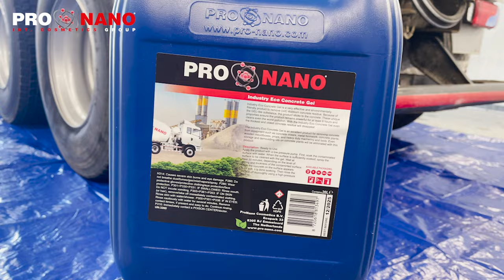EXTREME CLEANING: STUBBORN CONCRETE REMOVAL ON CONCRETE MIXER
Dealing with layers of concrete buildup can be quite challenging. Concrete trucks deal with this all the time, watching those layers get thicker every day.

But fear not! Introducing ProNano Eco Concrete Gel, the ultimate solution for concrete residues! With its unique gel structure, it sticks to the concrete and stays active for up to 10 hours. Even the toughest, thickest concrete residues can't stand up to this magical formula! Watch the concrete go from thick and stubborn to soft and 'slushy'!

Get ready to be amazed as you witness the stunning revival of this concrete mixer, buried under layers of concrete residue!